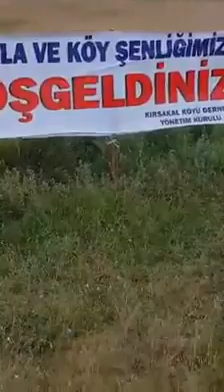Kırsakal Yaylasında Tevfik Kayhan bşknın sohbetleri. 1....Yunus Emre